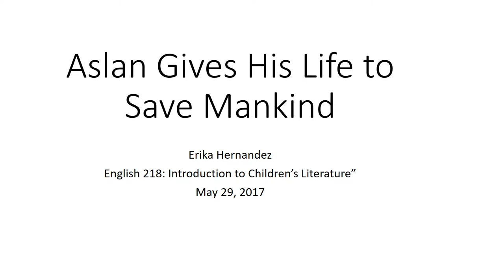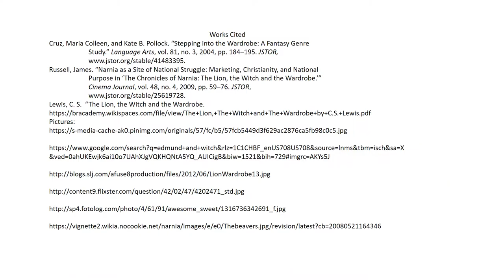The Lion, the Witch and the Wardrobe E Hernandez